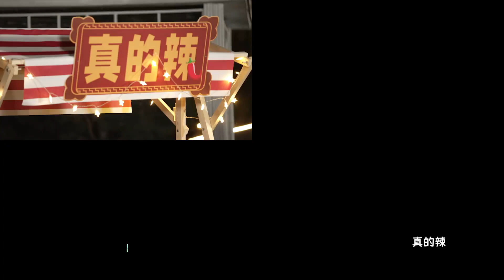【TNT时代少年团】暑期系列VLOG《时代夏令营》预告07｜游玩奇妙夜市，挑战味蕾极限，本周五一起解锁美食新体验～ || 2022-08-25